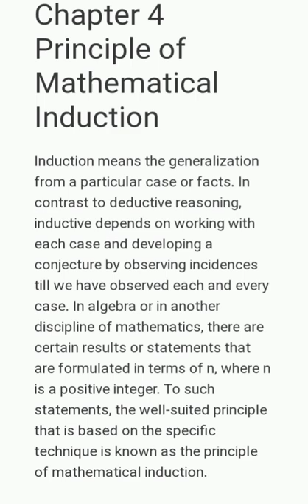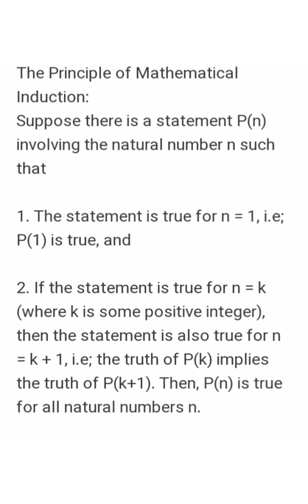Plus One Mathematics chapter 4 Principle of Mathematical Induction Notes